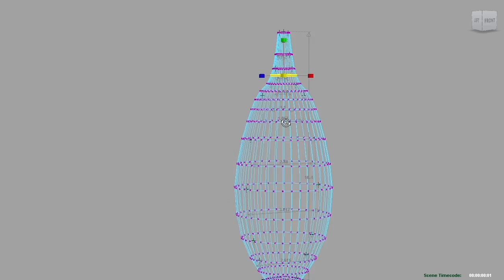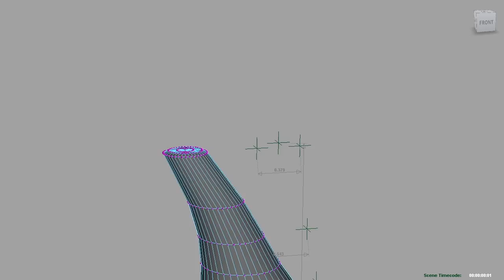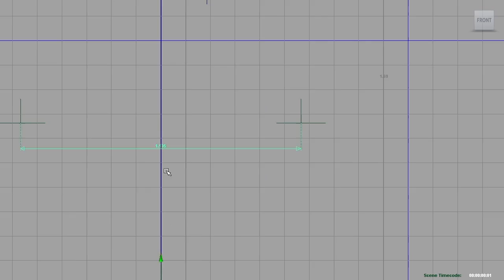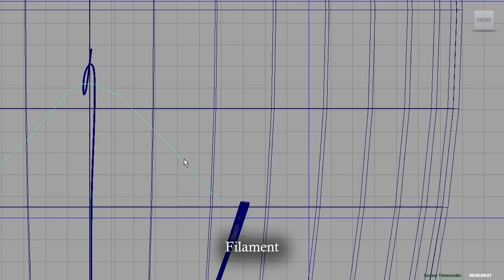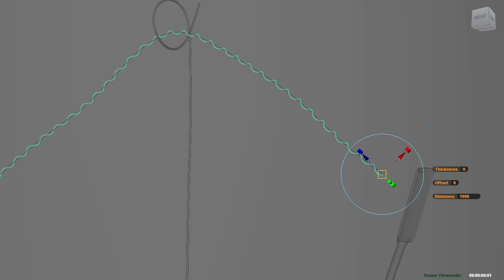Model of the Week 003 (Candle Bulb)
Continuing with light bulbs, this week we will create a candelabra style bulb.